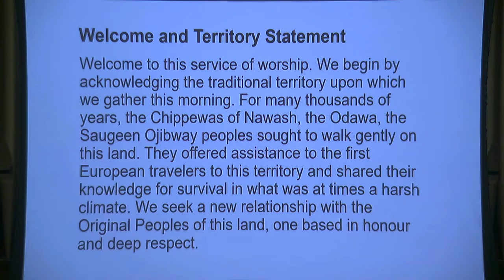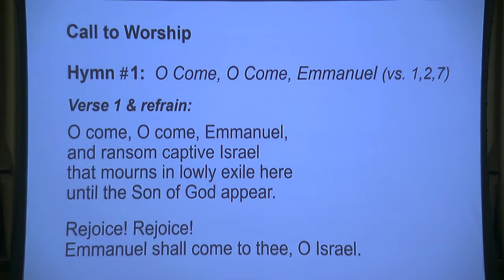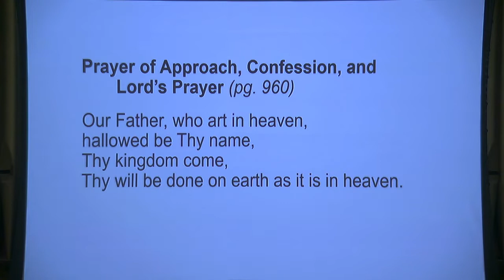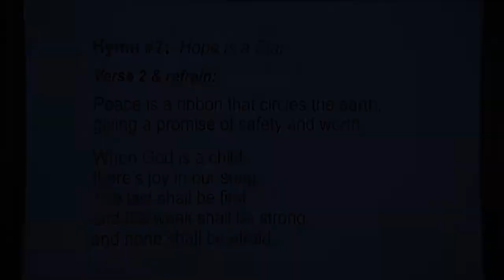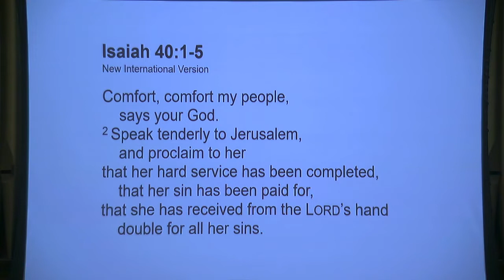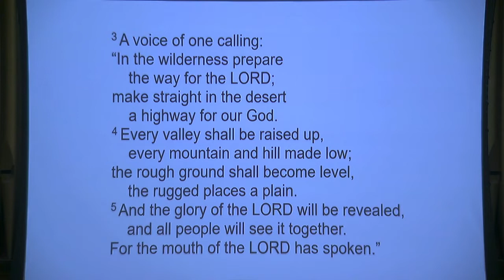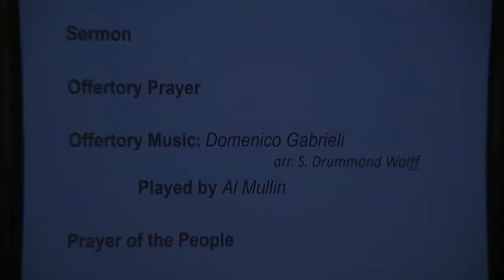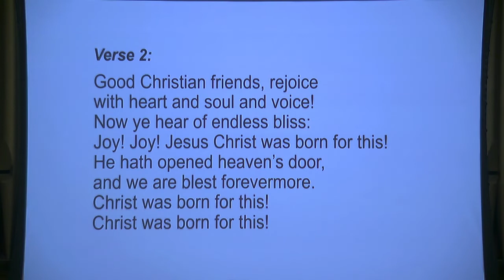December 6, 2020, Advent II Lakeshore United Church, Goderich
Kate Monk, LLWL   Leading Worship
Linda Street , Al Mullin and the Rev. Dr. Doug Robinson Music Leadership